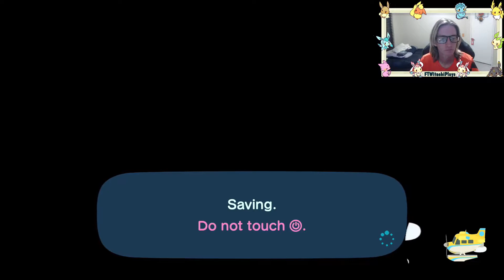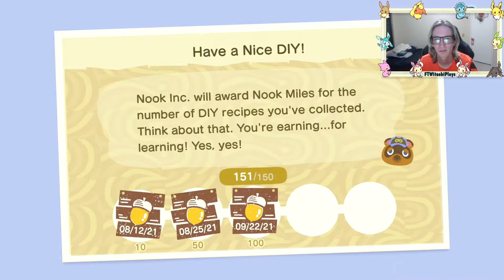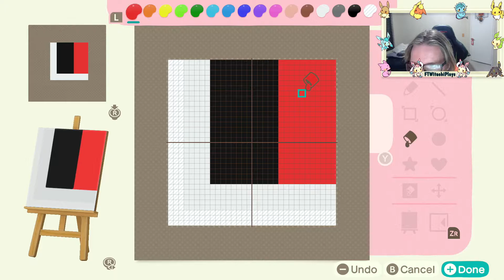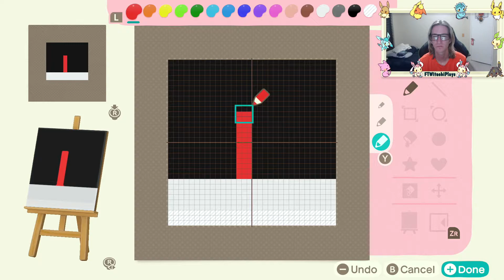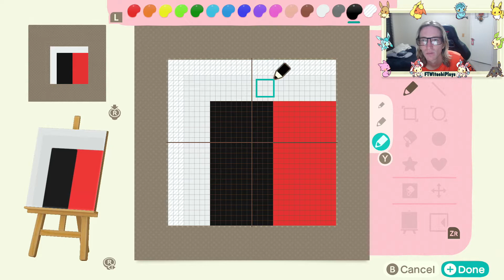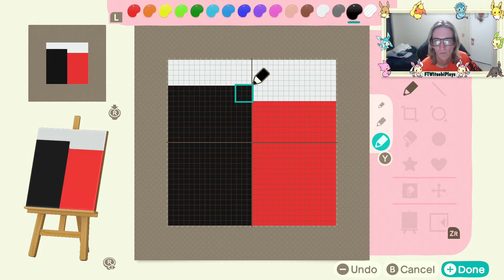CREATING AN AMERICAN FOOTBALL FIELD | EPS 28 | ANIMAL CROSSING NEW HORIZONS 🎮🎮🎮